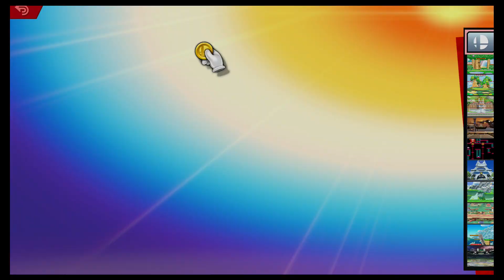Little Mac vs. Sephiroth -Smash Ultimate Tournament Prelims Match 17